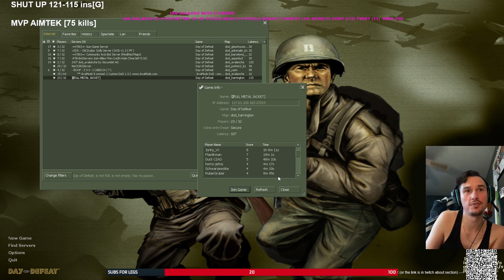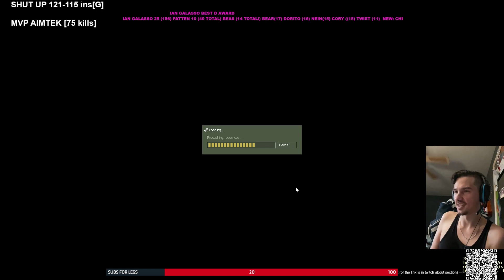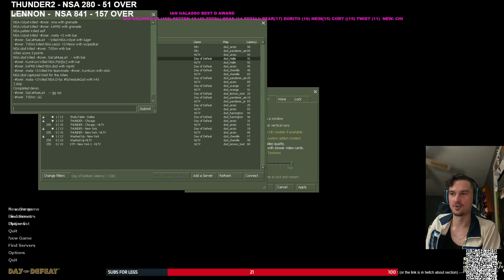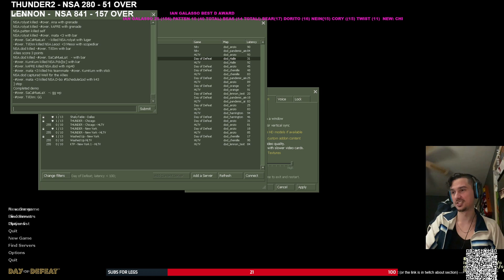KTPCAST season4 KTP DOD GOLD semis bo3 over vs nsa